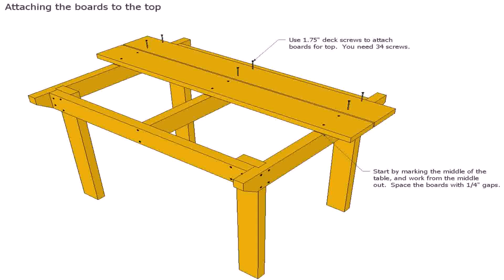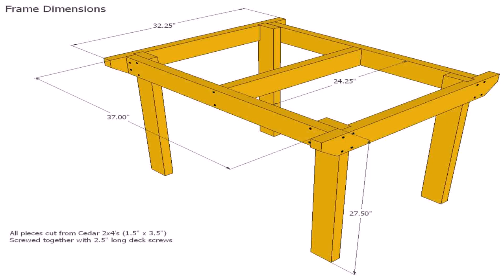Images Of Wood Patio Furniture (see description)